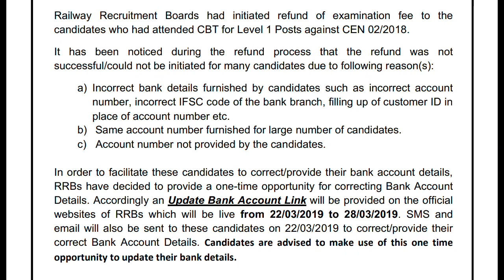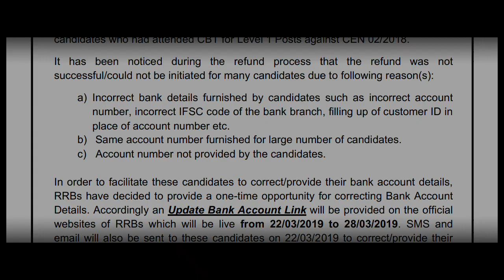RRB GROUP D Refund Information 02/2018